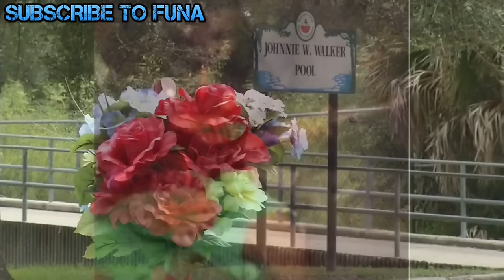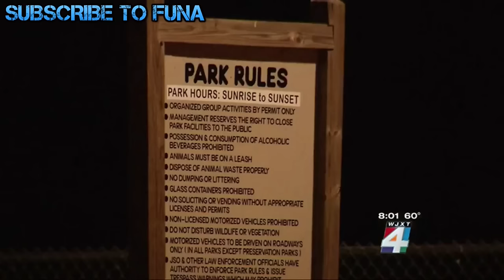HEADFIRST: THE MOST HATED GANG IN JACKSONVILLE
HeadFirst is a gang in Jacksonville from the GrandPark area. They beef with ATK/NHG made popular by Yungeen Ace and Ksoo, 6block made popular by Foolio and 1200 made popular by Spinabenz, WhoppawitdaChoppa, and Jdot Breezy.

0:00 - 0:43 Intro
0:44 - 1:26 Background
1:27 - 2:07 The Death of Errin
2:08 - 3:22 The Death of Vonta
3:23 - 4:12 The Death of J5
4:13 - 5:12 The Deaths of Prosper and Tay
5:13 - 5:43 The Death of Big Baby
5:44 - 6:40 The Attempted Murder of Foolio
6:41 - 7:16 The Death of Quon
7:17 - 7:58 The Death of Big Desi
7:59 - 8:49  The Death of Lenford
8:50 - 10:01 The Deaths of Amp and Bando
10:02 - 10:25 The Death of Lil Rap
10:26 - 10:49 The Death of Bubba
10:50 Conclusion